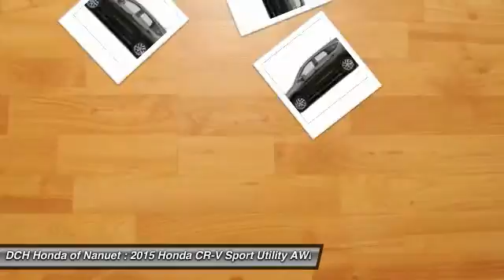2015 Honda CR-V HN51610